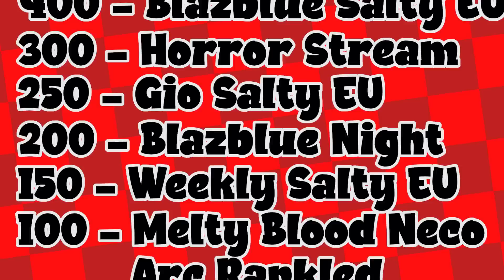We NEED To Talk About Aki